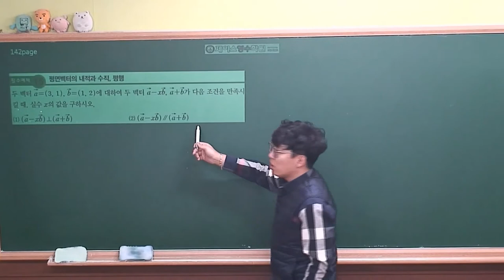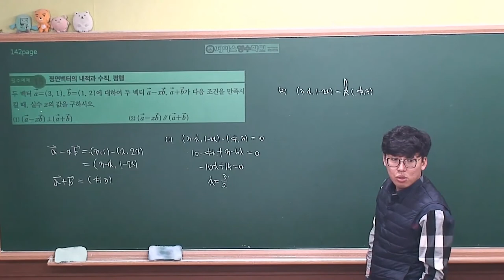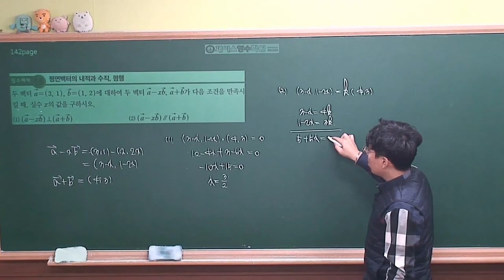[ 기하 개념원리 (2020년 고3) ] Ⅱ-02(4)평면벡터의 내적과 수직,평행